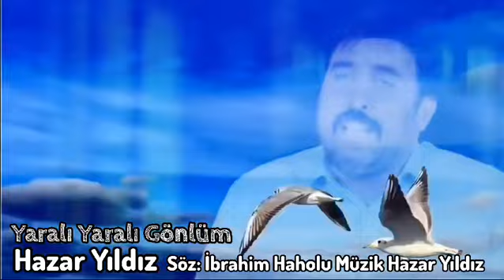Hazar Yıldız: Yaralı Gönlüm ￼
Söz:İbrahim haholu